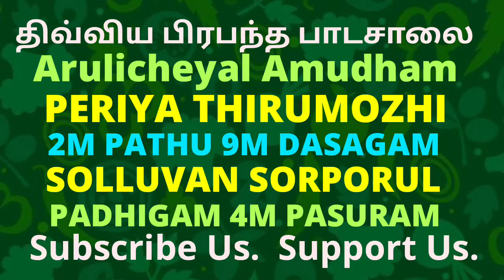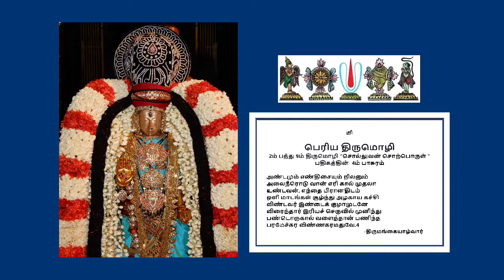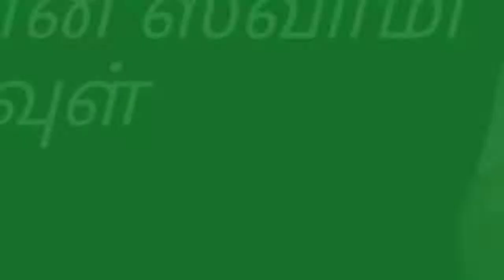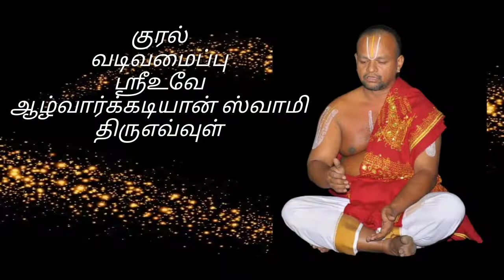Periyathirumozhi||2m pathu||9m padhigam||4m Pasura Vilakkam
இந்த வீடியோவில் நம்முடைய DivyaPrabhandhaPadasalai சேனலின் ArulicheyalAmudham பகுதியில் ஸ்வாமி ஸ்ரீ திருமங்கை ஆழ்வார் அருளிய பெரிய திருமொழி 2ம் பத்து 9ம் தசகம் “சொல்லுவன்சொற்பொருள் “ பதிகத்தின் 4ம் பாசுரத்திற்கு அனைவரும் அறிந்து கொள்ளும்படியாக எளிய தமிழில் இனிய தமிழில் விளக்கம் அளிக்கப்பட்டுள்ளது.
வழங்குபவர்
ஸ்ரீஉவே
ஆழ்வார்க்கடியான்
பேரங்கியூர் பா ஸ்ரீனிவாசராகவாச்சார்யார் ஸ்வாமி
திருஎவ்வுள்

Friends
அன்பன்
ஆழ்வார்க்கடியான்
திருஎவ்வுள்